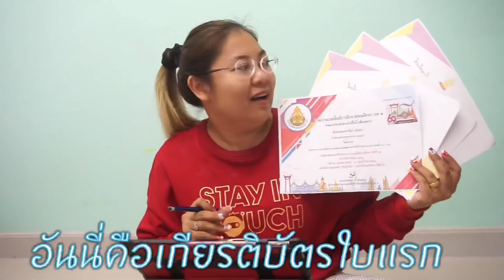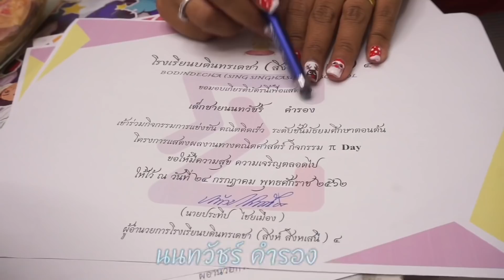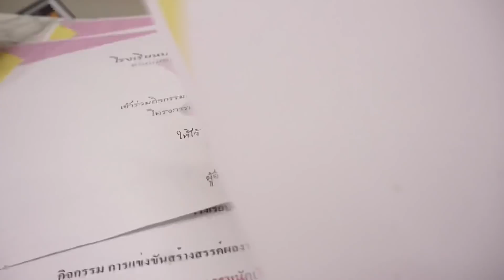อวดลูก ลูกเก่ง ลูกดี แต่สุดท้าย... ?? 555555++ ฮาได้อีก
วันนี้ เอาจริงๆ เราจะมา ฮามากกว่าอวดนะคะ 555++
อยากให้ดูจริงๆค่ะ มีใครเคยเป็นแบบนี้ไหมค่ะ
เราตามไปดูกันเลย เย้ๆ